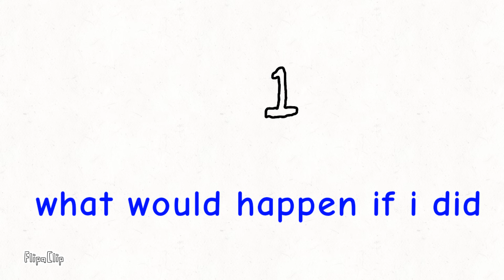The air bubble situation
Working on a special